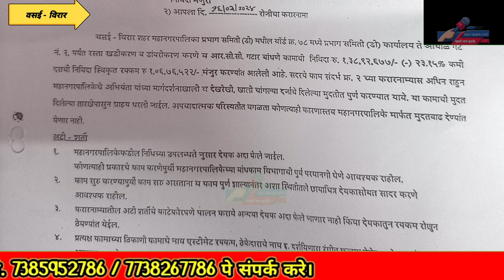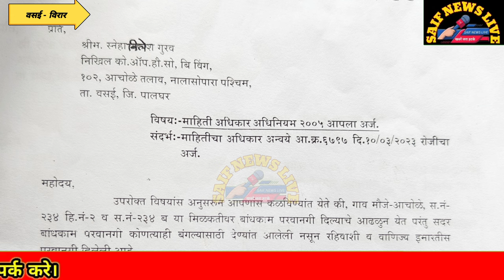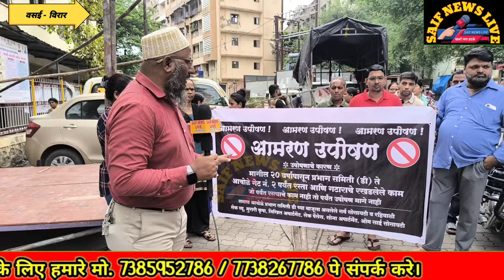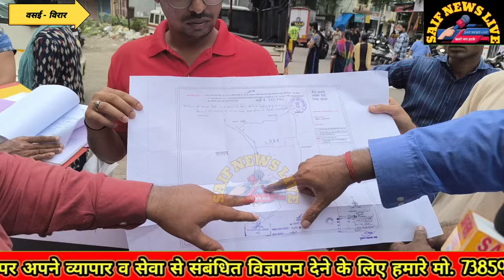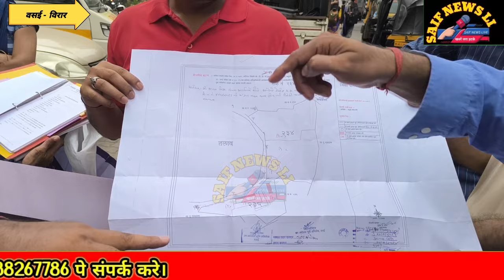Vasai News वसई विरार मनपा प्रशासन के सामने क्या ? नही है क्षेत्रीय विधायक के शब्दों का मोल.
प्रशासन_के_सामने_क्या?_नही_है क्षेत्रीय_विधायक_के_शब्दों_का_मोल.

प्रशासन_के_सामने_क्या?_नही_है क्षेत्रीय_विधायक_के_शब्दों_का_मोल.